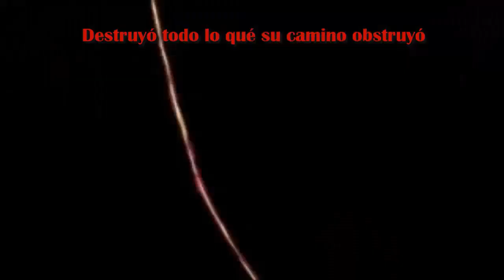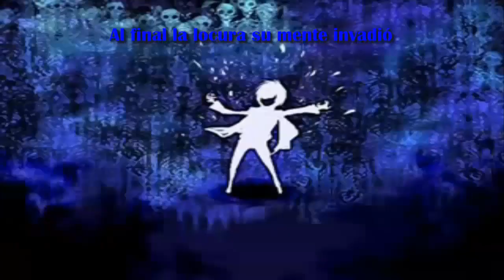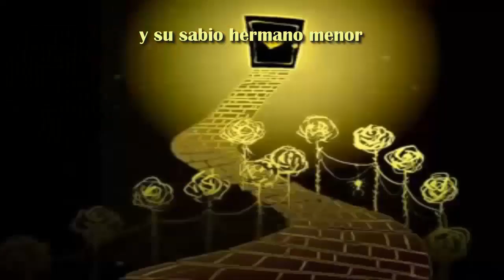[Vocaloid 4] Alice Human Sacrifice Cover Español | MEIKO • KAITO • MIKU • RIN • LEN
canción original: Yugami-P
PV: sm5430176/Tsukasa (por lo qué leí)
Ilustración del principio: Kiwifie
Adaptación: Patricia S.
edición/mix: por mí
VSQX Base & tunning: alidigifan99/VCM Vocaloid Cover Mania
VSQX español (Cover): por mí
VSQX (Talkloid): por mí
Voces (Talkloid): MEIKO V3 Straight, KAITO V3 Soft, MIKU V4X Original EVEC/Soft EVEC, RIN V4X Power EVEC/Warm, LEN V4X power EVEC/Cold
Cantantes: MEIKO V3 Straight, KAITO V3 Soft, MIKU V4X Solid EVEC/Dark, RIN V4X Power EVEC/Sweet, LEN V4X power EVEC/Serious
Cantantes originales: MEIKO, KAITO, Miku, Rin and Len
las ilustraciones utilizadas no son mías, créditos a su respectivos autores.
Recuerden apoyar a los autores originales :D